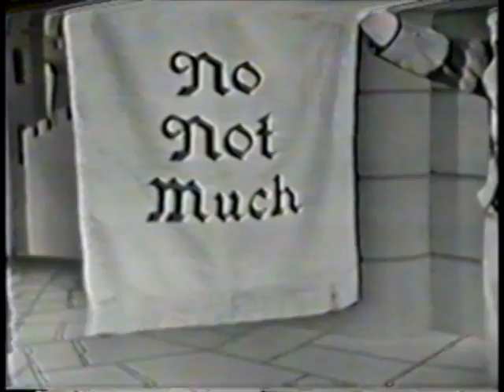No Not Much - Gisele MacKenzie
Gisele MacKanzie sings the #3 song of the week, No Not Much, for the week of March 31, 1956 on Your Hit Parade.